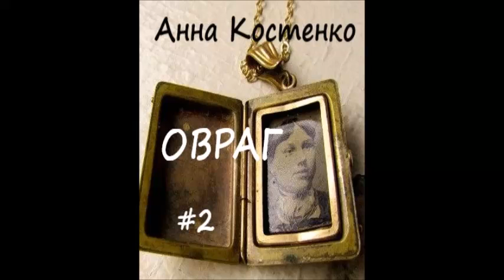Анна Костенко ОВРАГ. Часть 2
На канале автора - сказочницы Анны Костенко вы найдете романтические и мистические сказки для взрослых девочек. ну и для мальчиков, конечно, тоже!
Видео размещено с разрешения автора.
Канал Аудиокниги от Виктории Томиной желает вам приятного прослушивания!
карта  Сбербанка 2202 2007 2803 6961 (получатель Светлана Владимировна М.)
Благодарю вас!